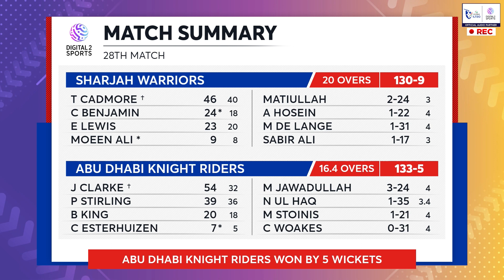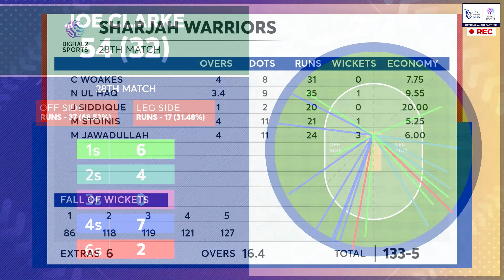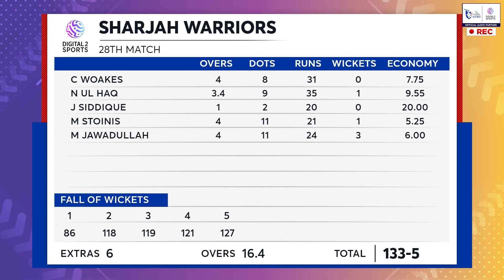ILT20 2023 Match Highlights | AbuDhabi Knight Riders& Sharjah Warriors | Match 28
Match Highlights of the 28th match of ILT20 2023. Sharjah Warriors vs Abu Dhabi Knight Riders
Toss: Abu Dhabi Knight Riders won the toss & chose to bowl.

First Innings -
Sharjah Warriors score  130/9 in 20 Ov
First Innings -
Kohler-Cadmore - 46 Runs, 40 Balls
Chris Benjamin - 24 Runs, 18 Balls
Matiullah Khan - 2 for 24

Second Innings -
Joe Clarke (wk) - 54 Runs, 32 Balls
Paul Stirling - 39 Runs, 36 Balls
Muhammad Jawadullah - 3 for 24

Match Result:
Abu Dhabi Knight Riders won by 5 wkts